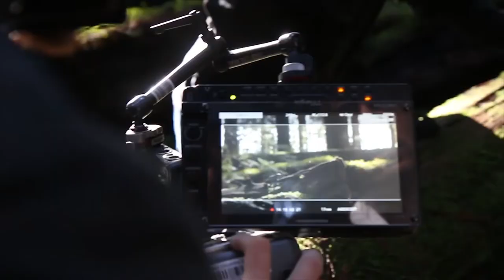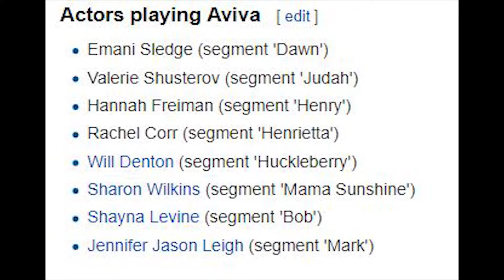CIU Assignment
This Is a Documentary I put together for a University assignment. It's a short documentary about how postmodernist characterisation and narrative structure in film and games, differs from traditional characterisation and narrative structure.